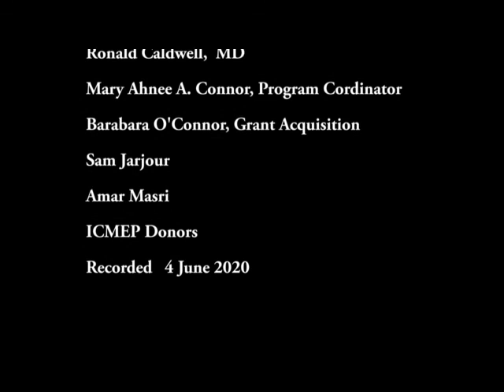America and it's challenges - Rev. Graylan Hagler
Rev. Graylan Hagler and Dr. Michael Spath discuss the recent murders of  Brionna Taylor, Ahmaud Arbery, and George Floyd, systemic racism in the US, resistance movements in Washington DC and other US cities.